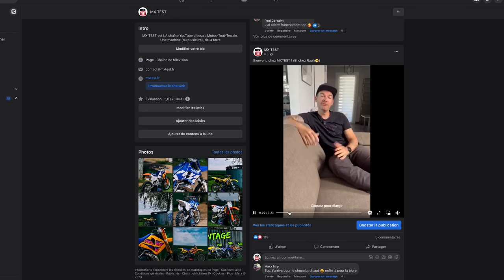EXTRÊME : Course dans la boue sur le championnat Elite de motocross !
20 ans plus tard, Pierrick est de retour sur le championnat Elite de motocross « 24mx Tour » !
A 45 ans et au milieux des « jeunes » Pierrick a t’il encore la vitesse pour marquer ne serait-ce qu’un seul point dans le championnat national le plus relevé ?
On vous raconte tout dans cet épisode ... boueux !